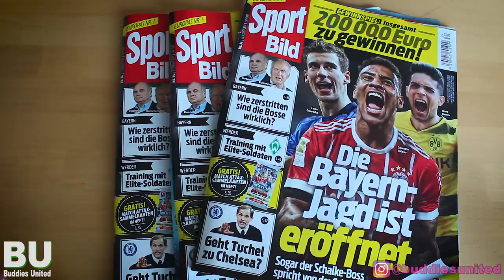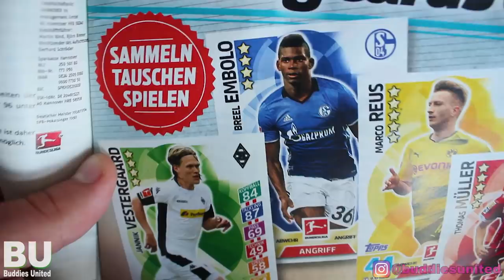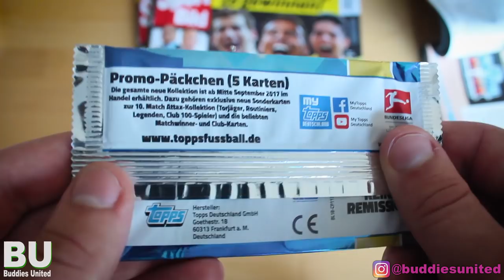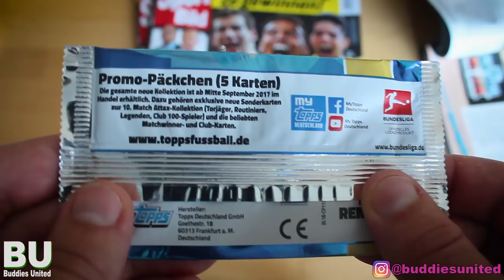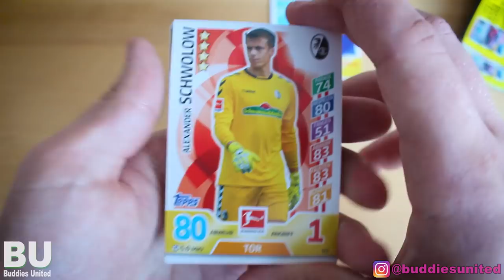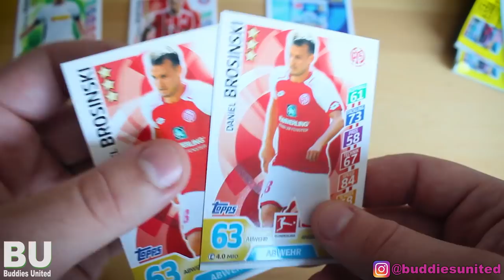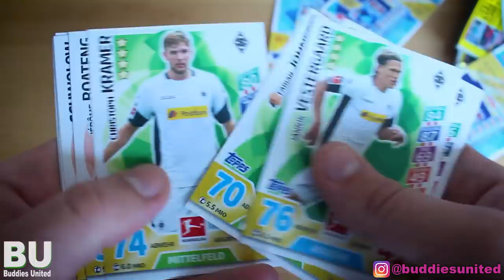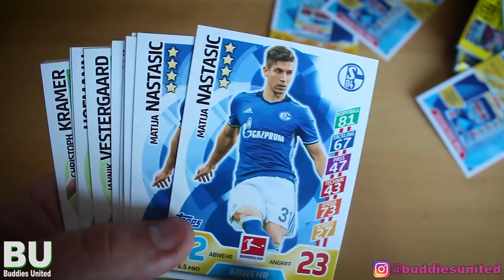THE FIRST PACKOPENING!!! | TOPPS Match Attax 2017/2018 Promo Packs